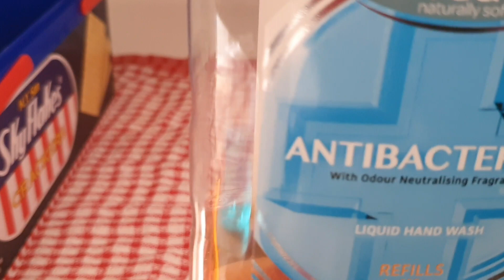Nag lilinis ako. I cleaning a bit abit